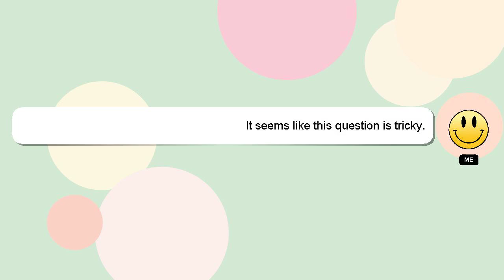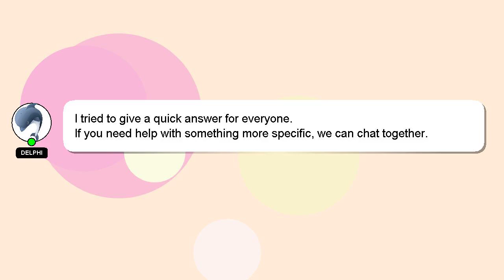R : Normal distribution `N(mu, 1) 1.96`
: 1) 1.96` R `N(mu, distribution Normal